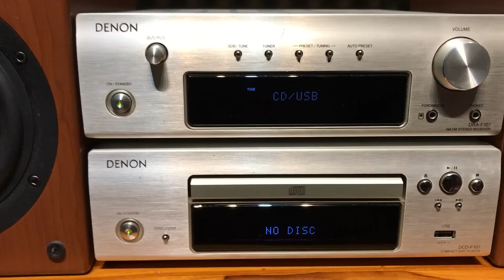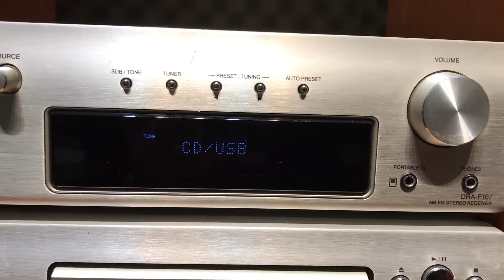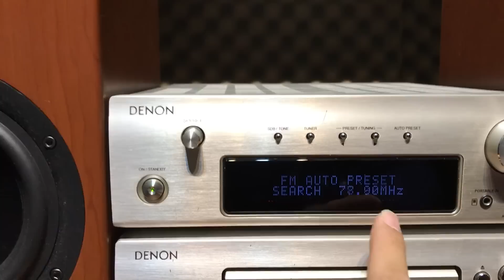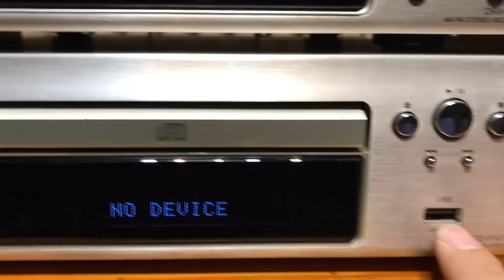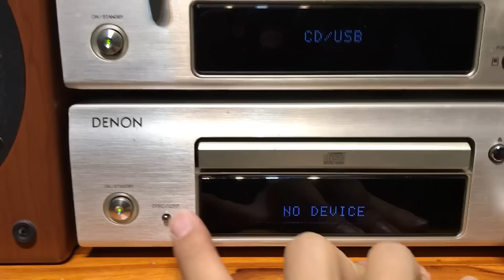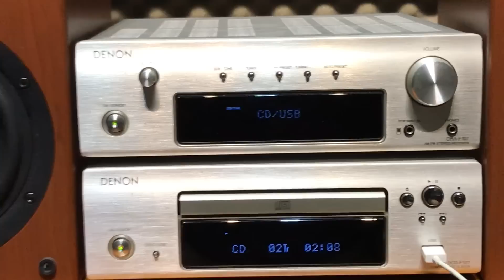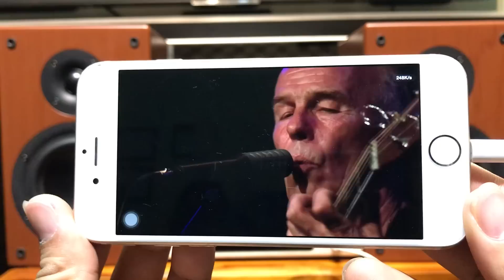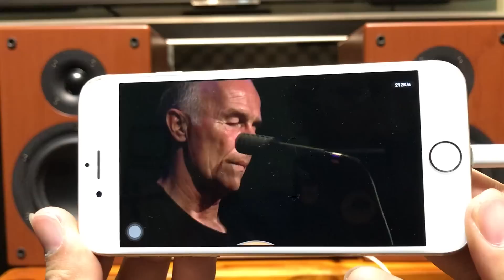Dàn âm thanh Denon F107 | Chất âm vượt trội - nhiều cổng kết nối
Giá bán: 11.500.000VNĐ - LH 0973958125